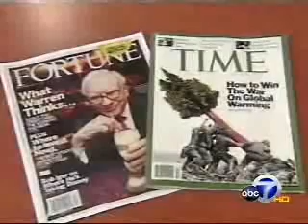Bldg firm to develop insulating windows, low-energy drywa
Serious Materials is working to reduce carbon emissions in construction and operations in the building sector, which makes up 52% of total emissions.  The firm is developing high-efficiency insulating windows and eco-rock drywall substitute, far less carbon energy-intensive than the traditional recipe.